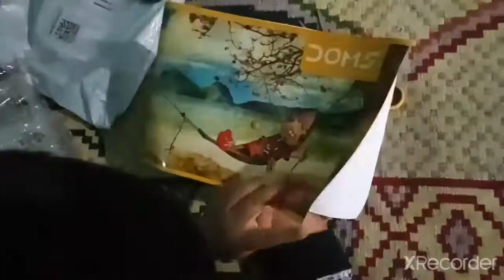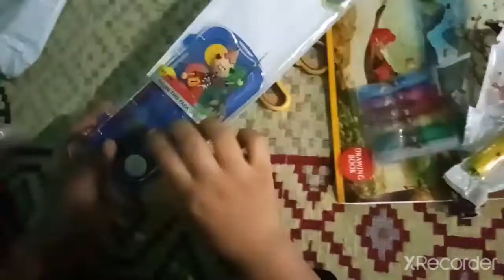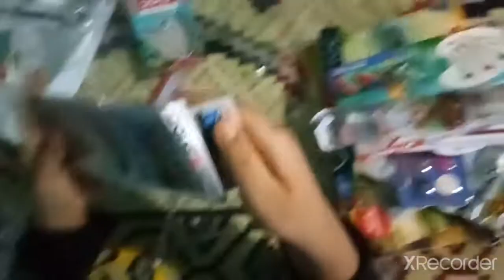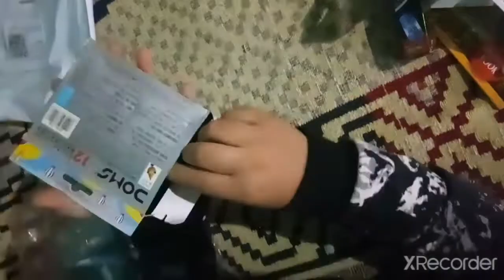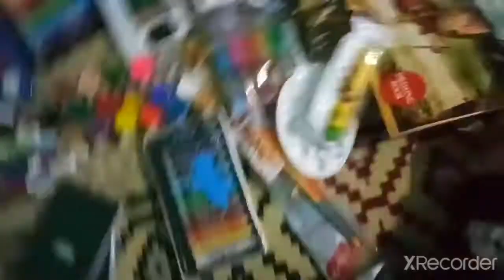Unboxing domes painting kit